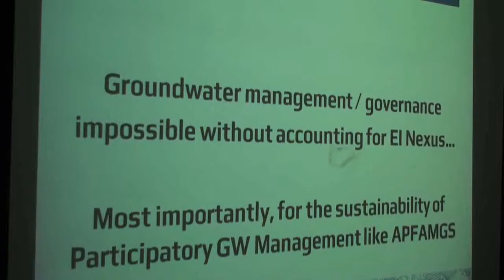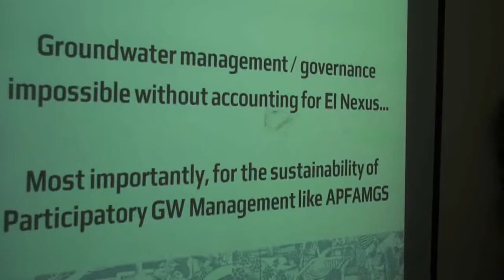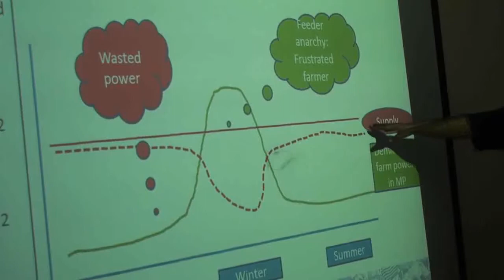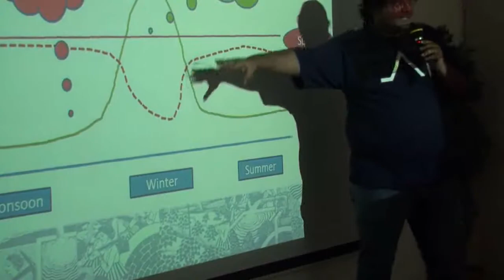Shilp Verma talks at Participatory Groundwater Seminar, 2013 Part 3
Mr. Verma gives an important message that groundwater management is impossible without accounting for the relationship between electricity and groundwater. He adds, the sustainability of groundwater initiatives will be at stake if energy consumption is not accounted for.